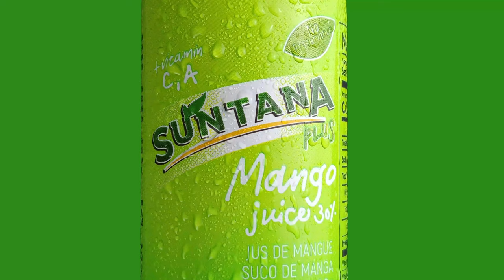Epic Short Product Commercial | Shot On ONEPLUS | 4k | Made At Home!!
We shot an epic product commercial on mobile.
The product is Suntana plus fruit juice can.